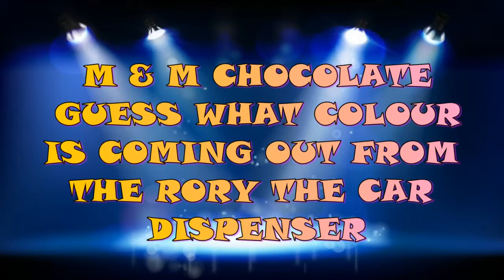GUESS WHAT COLOUR IS IT ! M & M'S COLOUR RECOGNITION | OCTOBER 2015 | J & C CORNER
This video will teach your kids to recognize colours and enjoy guessing using the Rory the Car Dispenser.